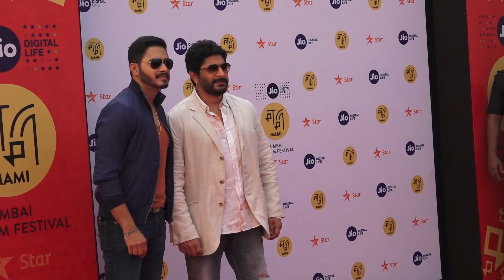Arshad Warsi & Shreyas Talpade At Jio Mami Movie Mela